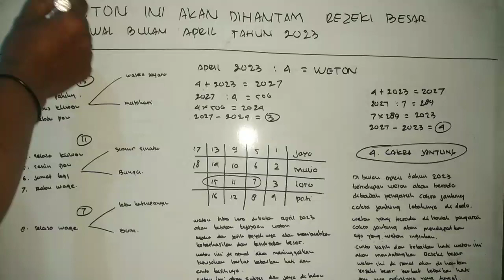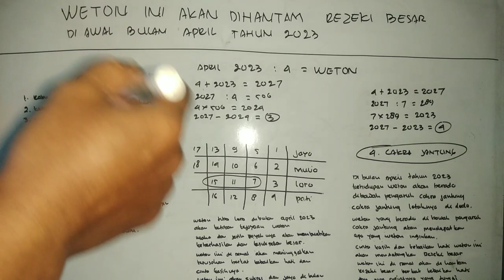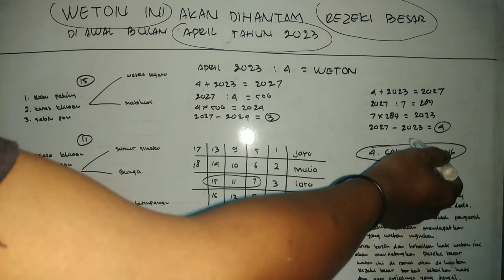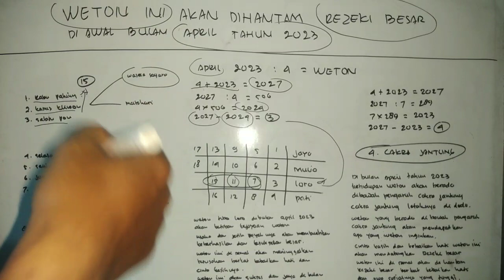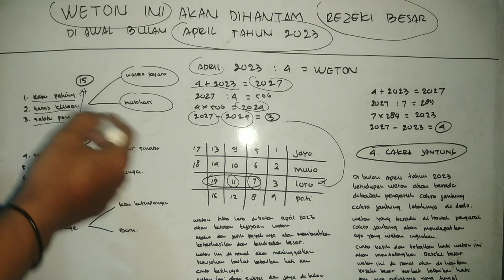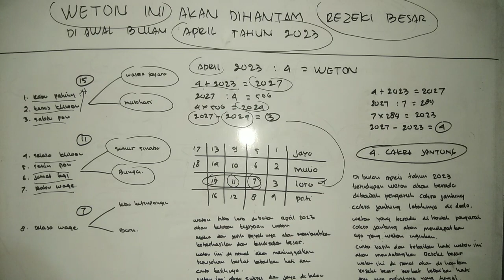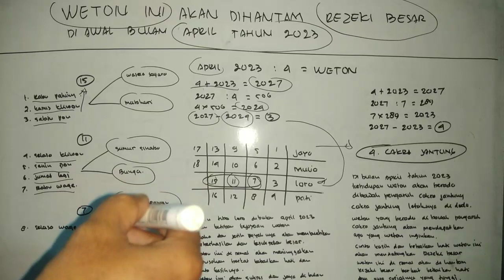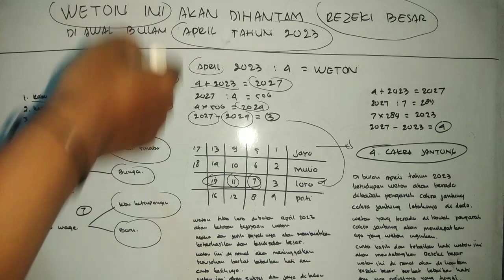weton ini akan dihantam REZEKI besar diawal bulan April tahun 2023, RAMALAN PRIMBON JAWA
Weton, weton jawa, weton rejeki, weton primbon jawa
Weton jawa menurut tanggal pahir, weton jawa jodoh, weton jawa official,
Weton rejeki, rezeki weton
Weton primbon jawa, jodoh menurut weton primbon jawa, weton terbaik menurut primbon jawa,
Weton yang akan sukses ditahun 2023,
 weton yang akan kaya diusi 40, weton
yang akan berjaya
Weton yang akan berjaya ditahun 2023, weton yang akan kaya, weton yang akan sukses,
Ramalan weton, ramalan weton 2023, ramalan weton tahun 2023,
Weton kaya di usia 50-70 tahun, weton kaya raya 2023, weton p
Weton kaya raya, weton kaya raya sampai tua, weton kaya, weton jawa 2023, weton yang akan kaya di tahun 2023, 4 weton kaya raya, weton sulit kaya,
Weton sukses 2023, weton sukses, weton yang sukses di tahun 2023, weton orang sukses, weton yang sukses, weton yang sukses 2023, weton yang akan suksep
Weton paling istimewa, weton paling istimewa dan sakti, weton yang istimewa, 5 weton paling istimewa, 7 weton paling istimewa dan sakti
Weton paling kaya raya, weton
 yang kaya di tahun 2023
Ramalan hari ini, ramalan 2023, ramalan zodiak taurus hari ini, ramalan taurus hari ini, ramalan tahun 2023, ramalan tahun 2023 terbaru, ramalan hk mlm ini, ramalan mbak you, ramalan sidney hari ini,
Ramalan juara piala dunia 2023
Ramalan tahun 2023 menurut hard gumay
Jawa, jawa weton, jawa koplo, jawa terbaru 2022, jawa pride, jawara cinta, jawara cinema pictures, jawara studio, jawanesia jawa koplo terbaru 2022
Jawa tahun 2023, tahun jawa 2023, kalender jawa tahun 2023, primbon jawa tahun 2023, lagu jawa tahun 2023, tanggalan jawa tahun 2023, kalender jawa tahun 2023 lengkap, weton jawa tahun 2023, penanggalan jawa tahun
2023, pulau jawa tahun 2023,
Rezeki lancar dan berkah, rezeki lancar, rezeki lancar hutang lunas,
 rezeki lancar dengan ayat 1000 dinar, rezeki lancar ustadz khalid basalamah, rezeki lancar tapi tidak shalat, rezeki lancar gus baha, rezeki lancar adi hidayat, rezeki lancar syekh ali jaber, rezeki lancar jaya
Rezeki lancar dan berkah, doa rezeki lancar dan berkah, sholawat rezeki lancar dan berkah
Sholawat rezeki lancar dan berkah tanpa iklan, doa agar rezeki lancar dan berkah
Doa rezeki lancar dan berkah datang berkimpah, doa biar rezeki lancar danPl berkah, supaya rezeki lancar dan berkah cara agar rezeki lancar dan berkah, biar rezeki lancar dan berkah
Rezeki melimpah ruah, rezeki dapur kita, rezeki nomplok jp, rezeki preset, rezeki nomplok hari ini, rezeki sudah diatur, rezeki seret apa penyebabnya, rezeki lancar dan berkah
Tahun, tahun baru 2023, tahun 2000 nasida ria, tahun baru, tahun, tahun 2000, tahun 202
Tahun 2023 apa yang terjadi, tahun 2023, t
Tahun 2023 shio apa, tahun 2000 adelia, tahun yobel,
 jawa arti mimpi, primbon jawa
Primbon jawa lengkap pekerjaan, primbon jawa lengkap untuk pernikahan, primbon jawa lengkap togel,